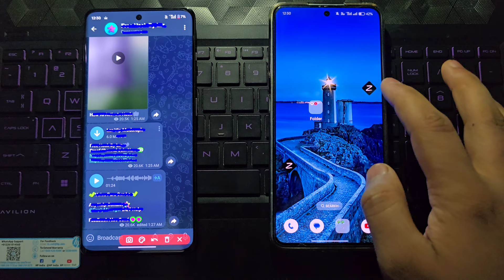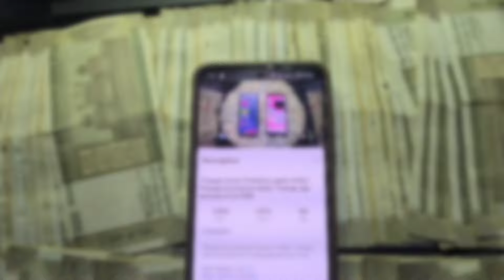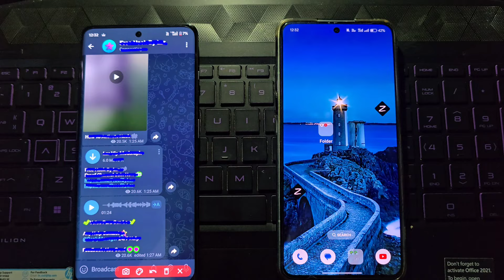New Big Small Game Prediction Trick | 91 Club Big Small Trick | 91 Club Kaise Khele | 91 Club Hack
NOTE- THIS VIDEO IS MAKE FOR EDUCATION AND KNOWLEDGE PURPOSE ONLY

🔹 Your Queries 🔹
91 club  mod apk
91 club  mod apk free
download
91 Club game
91 Club game tricks
91 club tricks
91 club
91 club Earning Apps
91 club winning tricks
91 Club colour prediction game
91 Club app se paise kaise kamaye
91 Club color prediction game tricks
91 Club color prediction trick
91 Club new trick
91 Club colour prediction game tricks
91 Club trick
91 Club winning tricks
91 Club game trick
91 Club colour prediction game tricks new
91 Club colour prediction game tricks in hindi
91 Club number trick
91 Club colour prediction game
91 Club unlimited tricks
91 Club game trick 2023
91 Club winning trick 2023
91 club mod apk free
download kaise kare
91 club mod apk download
link
91 club mod apk free
download 2024
91 club mod apk download
91 club  mod apk free
91 club mod apk real or fake
91 club mod apk kaise
91 club mod apk download
link free

ya bhog pehle hi pata chal jayega
100 working
91 club  trick new

55 club tricks
55 club kaise khele

Video Is For Educational Purpose Only.Copyright Disclaimer Under Section 107 Of The Copyright act 1976, Allowance is Made For "Fair use" For Purpose Such As Criticism comments, News Reporting, Teaching, Scholarship And Research, Fair Use is A use Per imitted By Copyright Statute That Might otherwise be infringing Non-Profit, Educational or Personal Use Tips The Balance In Favor Of Fair Use...i